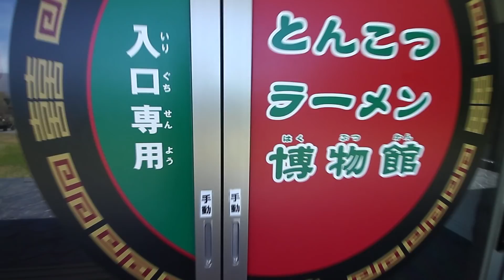[VLOG]暑假九州六日遊 || 食花火!?